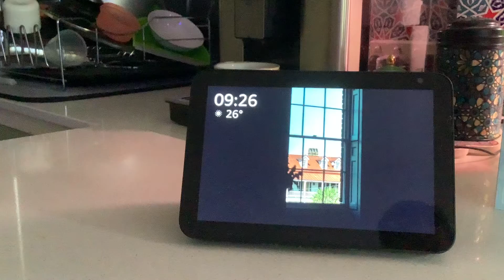Alexa does lots of farts!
That was a lot of smelly farts🤮